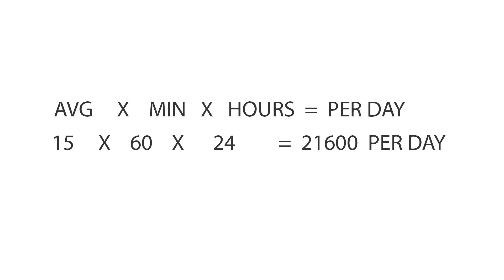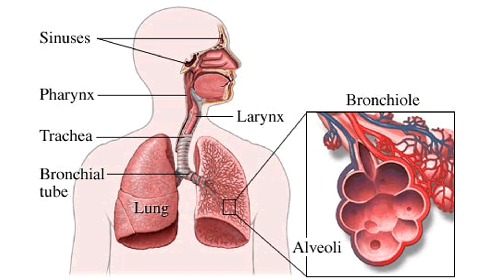#04 DR B.S NIVETHA B.N.Y.S - ONLINE CLASS RESPIRATORY SYSTEM IN TAMIL.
# DR B.S NIVETHA B.N.Y.S -
ONLINE CLASS
# RESPIRATORY  SYSTEM IN TAMIL
# IN TAMIL

VALUE EDUCATION  ONLINE CLASS
PADMASURYA NATUROPATHY & YOGA HOSPITAL
14/28, KG PUTHUR ,KANNAMANAICKNOOR.
UDUMALPET,
TIRUPPUR [DT]
TAMILNADU